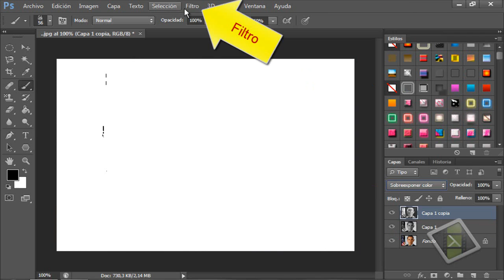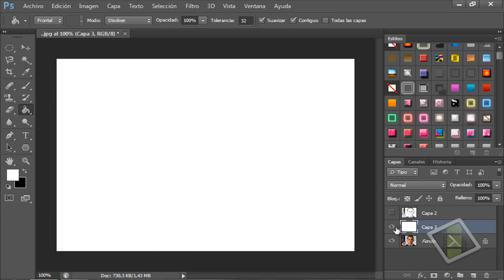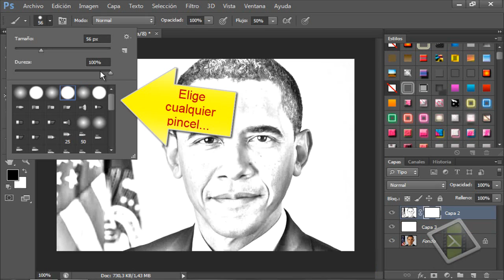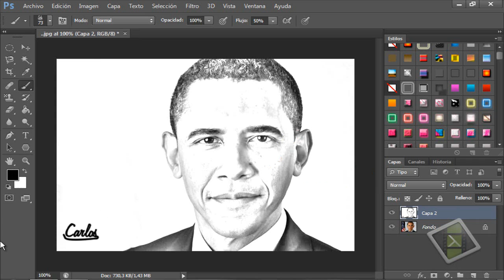2° Efecto foto a dibujo a Lápiz [Adobe Photoshop CS6]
Producido con Camtasia Studio 8